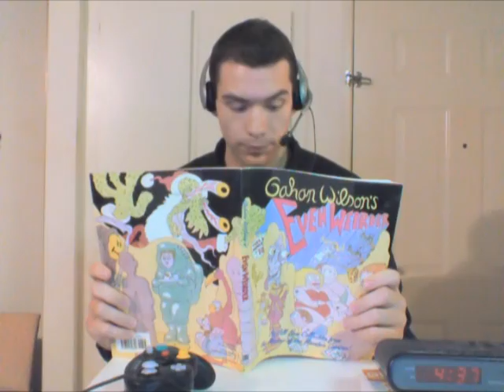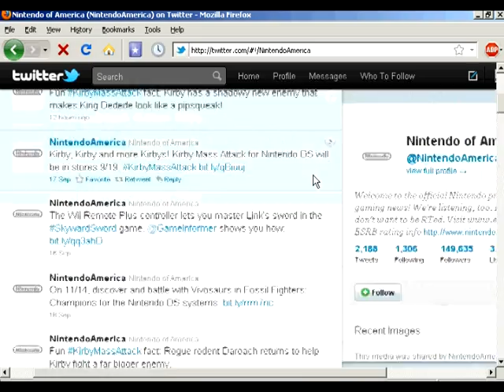Mad With Zelda Love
Andrew opts for the needlessly complex approach to sharing the first thought that popped in his head when he heard a certain morsel of Zelda news last week.

Want behind-the-scenes details of my latest video? My blog awaits